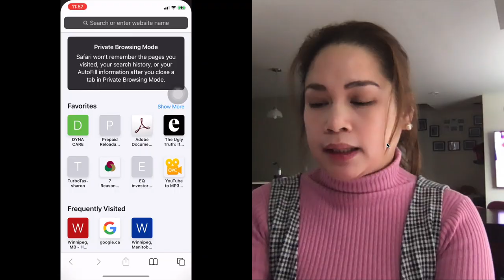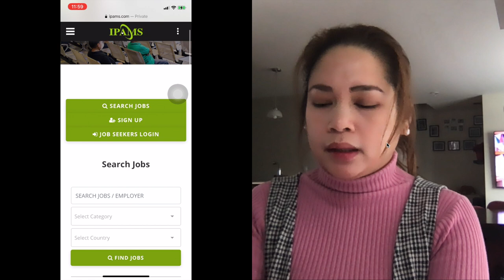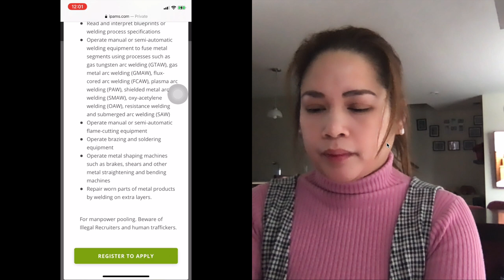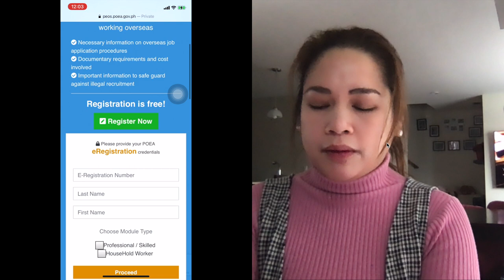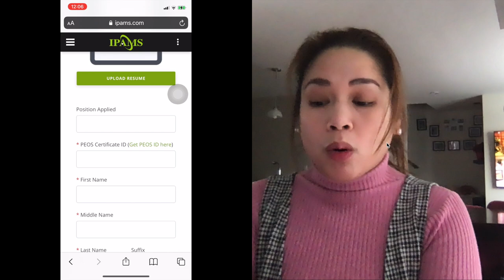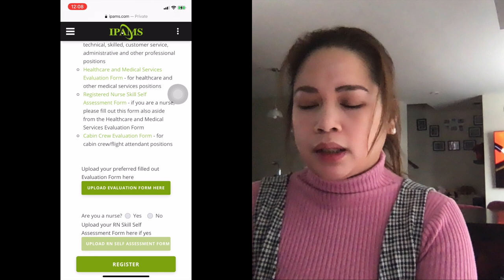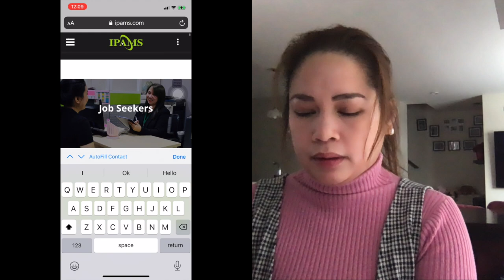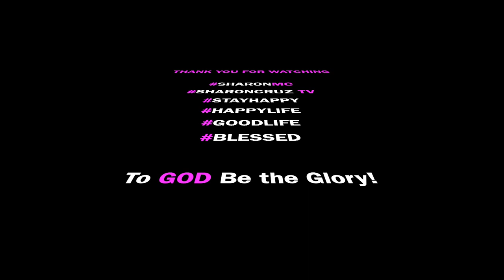Urgent Hiring papunta Canada 2021!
Urgent Hiring / Legit Agency / No Placement Fee / No IELTS / High School Graduate
You can also find jobs here by creating your profile:
indeed.ca
localjobshop.ca
jobbank.gc.ca
Work in Canada from Philippines.
Work in Canada after you graduate.
Work in Canada for foreigners.

Selfie Ring Light with Tripod Stand & Cell Phone Holder for Live Stream/Makeup

Ubeesize phone tripod with wireless remote and universal clip

2021 Upgrade | TOGUARD Dual Dash Cam FHD 1080P+1080P Front Inside Cabin Car Camera Driving Recorder for Car Taxi w/IR Night Vision Interior Camera Parking Mode G-Sensor Loop Recording 1.5" LCD Display

2021 New Version CHORTAU Dual Dash Cam Full HD 1080P 170° Dash Camera 4.0 Inch Screen Dash Cam Front and Rear, Dashboard Car Camera With G-sensor, Loop Recording, Motion Detection, Parking Monitor, WDR